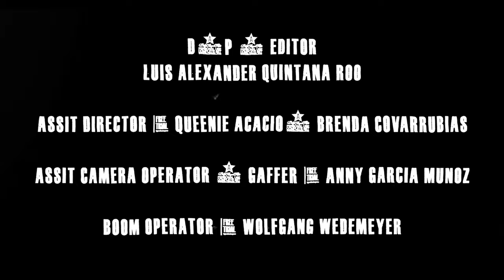"The Trip" (2022) Short Film | 48 Hour Film Project San Diego 2022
Three friends on a road trip get stuck in the middle of a desert after their car breaks down out of nowhere and a series of truths get unfolded.

A Silly Revelations Production

Cast : Andrei Gromyko, Gyanesh Billakanti , Mckenna Faydo
Story, Screenplay and Direction : Sandeep Parupudi
Producers : Sandeep Parupudi, Gyanesh Billakanti
DOP, Colorist and Editor : Luis Alexander Quintana Roo
Assistant Camera Operator : Anthony Garcia Munoz
Assistant Directors : Queenie Acacio, Brenda Covarrubias
Boom Operator : Wolgang Wedemeyer
Sound Design/ Mix & Mastering : Julian Buitrago
Poster and Thumbnail : Sujan Kudari